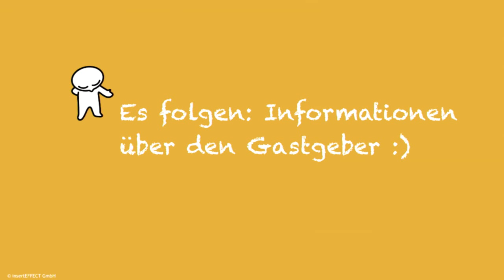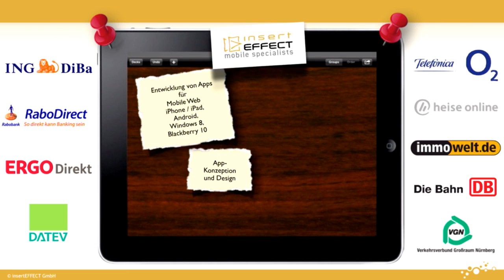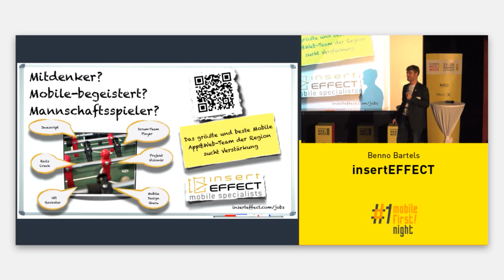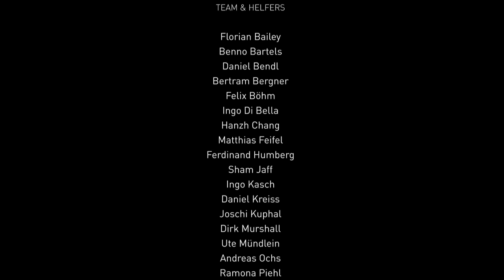Nürnberg Web Week 2013 - Vorstellung von insertEFFECT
Benno Bartels stellt insertEFFECT, den Organisator der Mobile First! Night vor. Die Veranstaltung fand im Rahmen der Nürnberg Web Week statt.